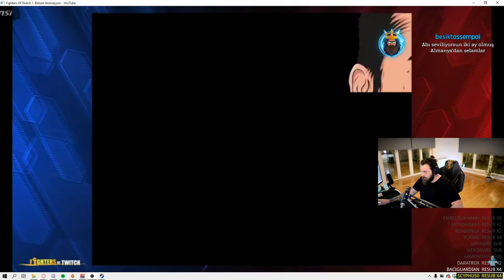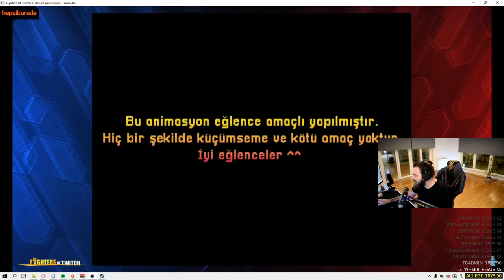Elraenn Fighters Of Twitch 1. Bölüm Animasyon İzliyor